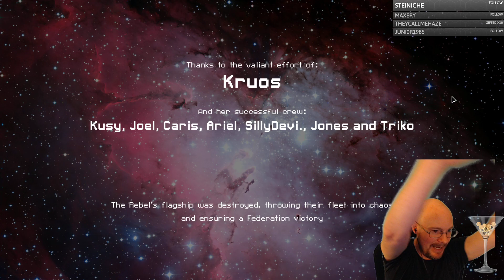FTL Hard mod, NO pause, Tier Streak Challenge! Lanius A, 4th run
March 3, 2021 stream, playing FTL on hard difficulty with no pausing!  This is our attempt to get our 7th win in a row with the Lanius A, which would be the first ship we have accomplished this on in the challenge! If we get this win, we will call that a perfect streak and move on to the next ship when we continue next week.  Come on Lanius A, get us the GG, cookie time for a perfect streak!

Here's the link to the tier list for anyone who is interested